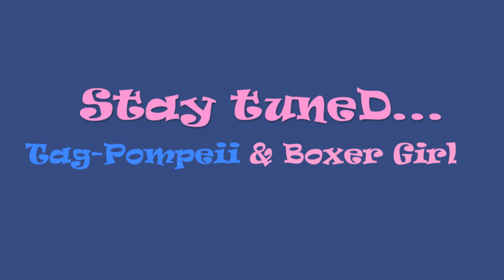ALL NEW Boxer Girl Spark Teams!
New Spark Team Videos